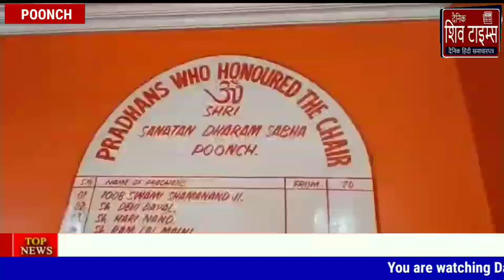PoonchToday Satish Sasan President Sanatan Dharam Sabha Poonch organize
Chandandeep Singh PoonchToday Satish Sasan President Sanatan Dharam Sabha Poonch  organize a press conference at Shri Geeta Bhawan Poonch regarding  suspension of huge gathering program of Krishan Janamashtami and requesting people's to celebrate Krishan Janamashtami in their home's and near by temple's